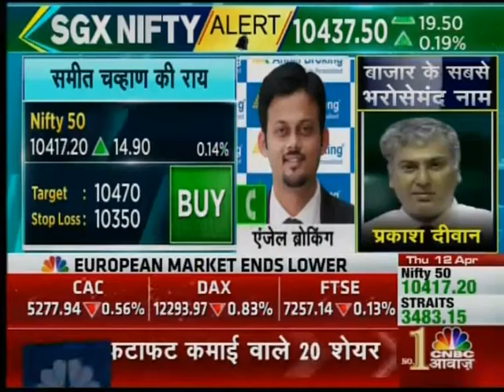ANGEL BROKING CA 120418 0705AM